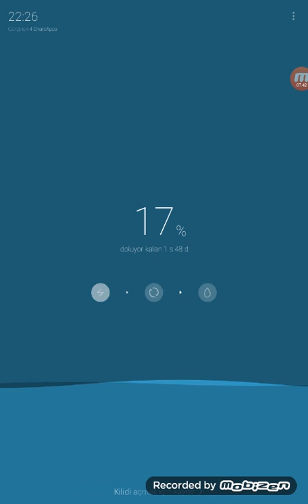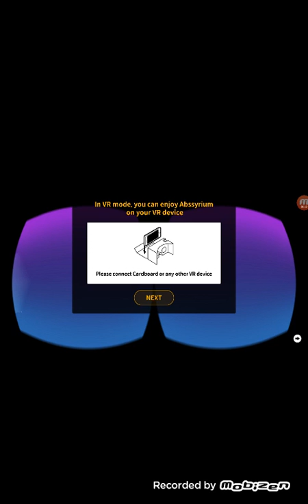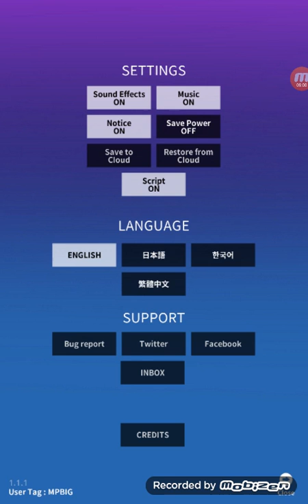Suyla ilgili oyun